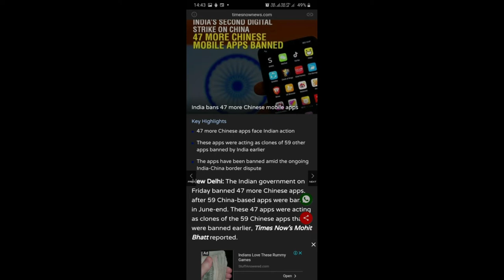PUBG Banned ? 47 Chinese Banned In India